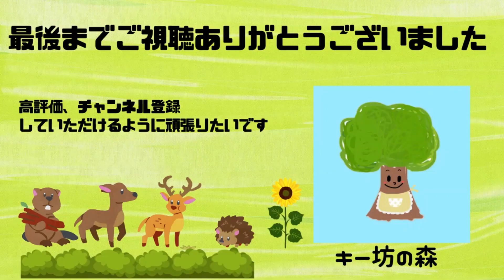【スナップエンドウのバター醬油炒め】10分で出来て美味しい｜旬の食材｜お弁当にも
今回は、旬のスナップエンドウを使ったバター醬油炒めを紹介したいと思います
お弁当に入れると色合いも綺麗です
10分程で作れて、とても美味しいので、一度作っていただけたら嬉しいです

【材料】
スナップエンドウ　   180g
バター　           　　    10g
塩コショウ                   適量
醬油                　           適量